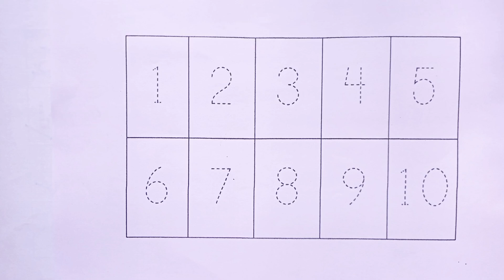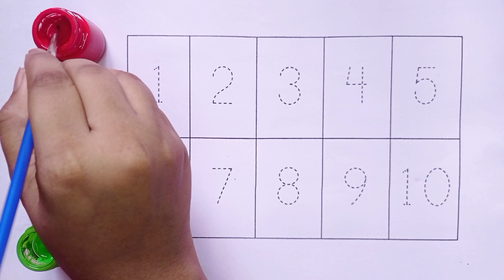One Two Three | Kids Rhymes | 1 To 100 Counting | Learn To Count